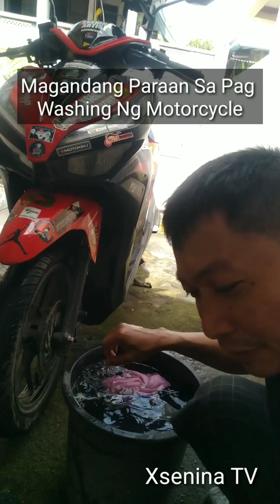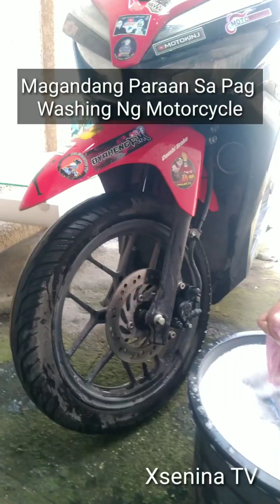Magandang Paraan Sa Pagwashing Ng Motogcycle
Actual Washing Video.